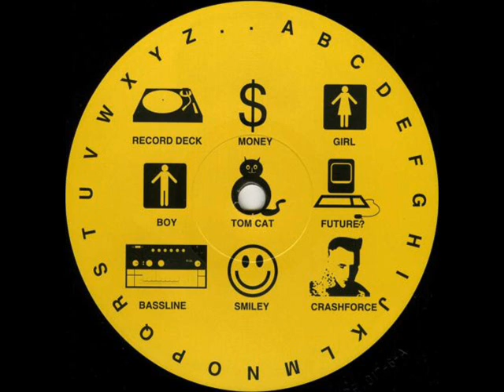ABC Of Acid -- Bobskuns.wmv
Label:Tide
Catalog#:TIDE 017-6